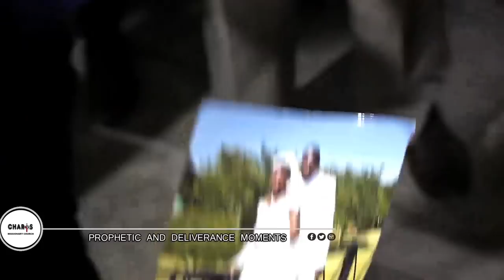PROPHETIC AND DELIVERANCE MOMENT APOSTLE J B MAKANANISA